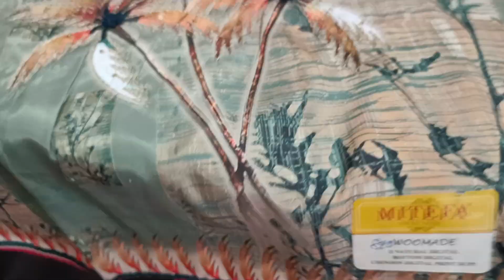🌹सबसे बड़ा धमाका आज है 🌹 मौका मत चुकना 🌹ऑडर नंबर=9817127853🌹💯👌🙏